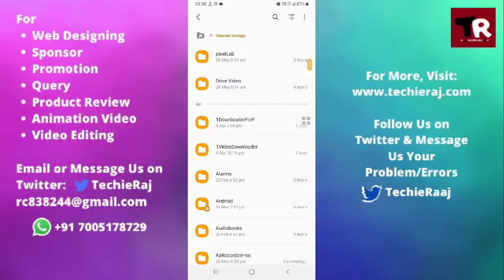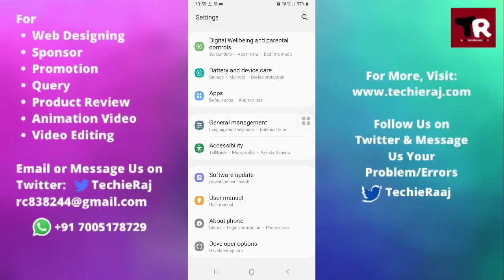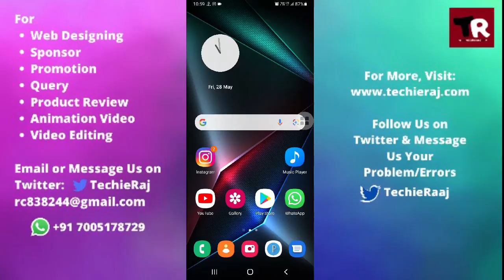Samsung S5 LTE Hang and Restart Problem Solved